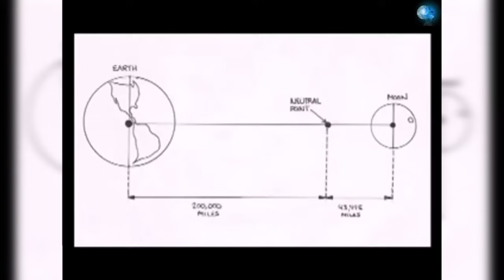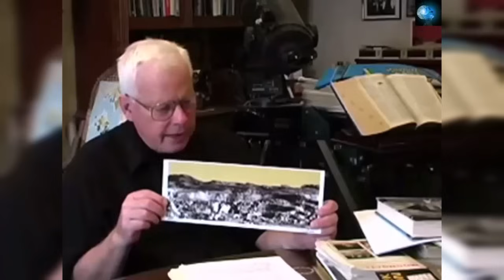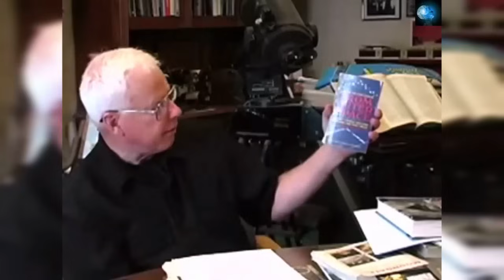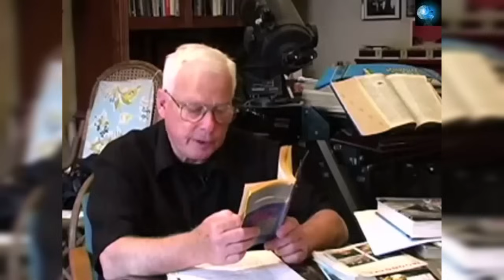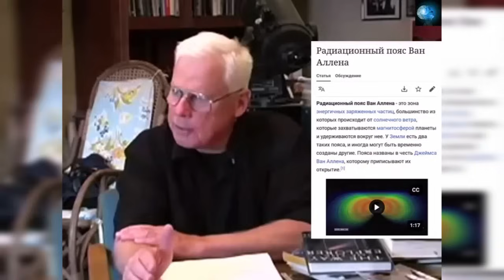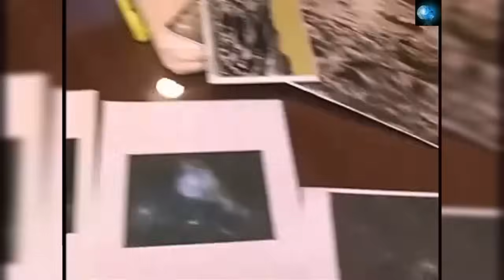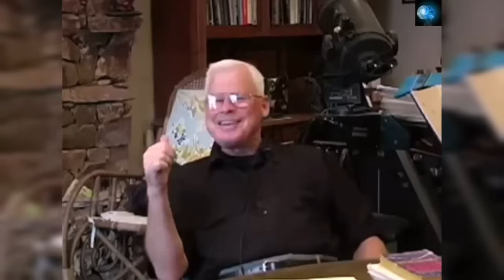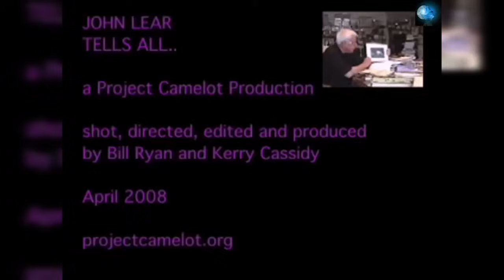ДЖОН ЛИР - ЛЕГЕНДАРНОЕ ИНТЕРВЬЮ (ЧАСТЬ 4).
Помощь Александру Черкасову: Сбербанк - Черкасов Александр Львович 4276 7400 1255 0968
При публикациях ссылка на источник обязательна! Все права защищены © Наш сайт нашему каналу , PayPal - или PAYSEND 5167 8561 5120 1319 , Jurijs Lirs IBAN LV63PARX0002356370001 , Jurijs Lirs IBAN LV98RIKO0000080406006 RIKOLV2X , Jurijs Lirs IBAN LV86RIKO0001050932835 RIKOLV2X , Jurijs Lirs IBAN LT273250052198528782 REVOLT21 , Jurijs Lirs IBAN LT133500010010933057 EVIULT2VXXX .Телеграм каналы: Авторский Астралиания - Astralionia-music VK-Astraliania молитвенного обращения в 20.00 по местному времени:"Да пребудет Отец Небесный с нами и в нас! Да воссияет Его Свет над миром! Да будем мы его проводниками! Да снизойдёт благодать Отца Небесного на дом сей и его обитателей! Да воцарятся на Земле мир, Свет и Любовь! Да будет так!"Текст воззвания к Светлым Силам Космоса - "Обращение к Светлым Силам Космоса : Я, (Имя, Отчество, Фамилия), человек планеты Земля, третьей от Солнца, по праву свободного волеизъявления, данному мне Создателем, с полной осознанностью, ответственностью и решимостью принимаю в своё сердце Свет Христа Спасителя и прошу Его быть мне помощником в обращении к Светлым Силам Космоса с просьбой о вмешательстве и прекращении геноцида жителей Земли врагами рода человеческого. Я призываю Христа Спасителя и Великую Матерь Вселенной в свидетели моего воззвания и всецело вверяю Им право быть моими представителями в Высоком Собрании Светлого Братства Земли, ответственного за судьбу человечества и всех живых существ планеты! Да будет так!Текст субботнего молитвенного обращения к Отцу Небесному на русском языке Текст воззвания к Светлым Силам Космоса на русском языке Текст субботнего молитвенного обращения к Перво-творцу на английском языке Текст воззвания к Светлым Силам Космоса на английском языке субботней молитвы на французском языке воззвания к Светлым Силам Космоса на французском языке субботнего молитвенного обращения к Всевышнему на турецком языке Текст воззвания к Светлым Силам Космоса на турецком языке Текст субботнего молитвенного обращения к Всевышнему на испанском языке Текст воззвания к Светлым Силам Космоса на испанском языке субботнего молитвенного обращения к Отцу Небесному на немецком языке воззвания к Светлым Силам Космоса на немецком языке Текст субботней молитвы на польском языке Текст воззвания к Светлым Силам Космоса на польском языке субботней молитвы на латышском языке воззвания к Светлым Силам Космоса на латышском языке Текст субботней молитвы на хинди воззвания к Светлым Силам Космоса на хинди воззвания к Светлым Силам Космоса на иврите субботней молитвы на литовском языке воззвания к Светлым Силам Космоса на литовском языке